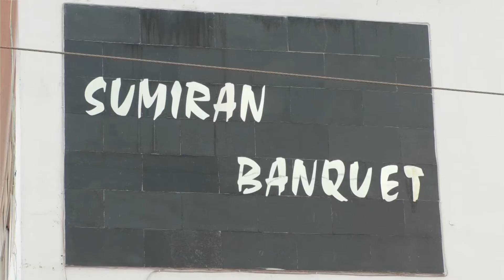Sumiran Banquet | Sumiran Banquet ranchi | Sumiran Banquet Latma | Sumiran Banquet Hatia